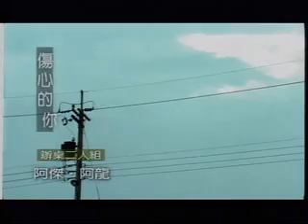辦桌二人組－第二張專輯：傷心的你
台視美夢成真片尾曲